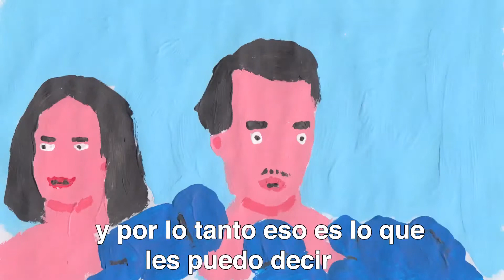SIGLO XXI - MemeFilm - David Fidalgo Omil